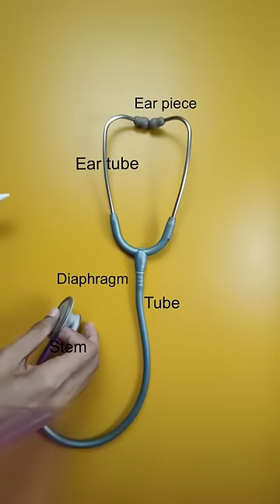Stethoscope யாரு தம்பி போடுவாங்க?? தம்பி நீங்க doctor aah??